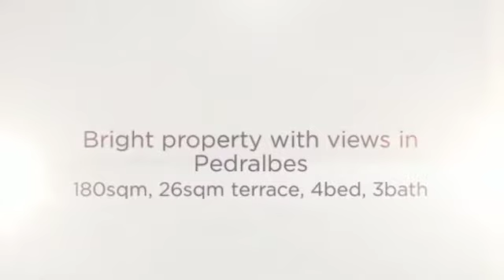Alquiler Piso en Barcelona - Propiedad luminosa con vistas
Luminosa propiedad en excelente estado ubicada en... Para más información visita